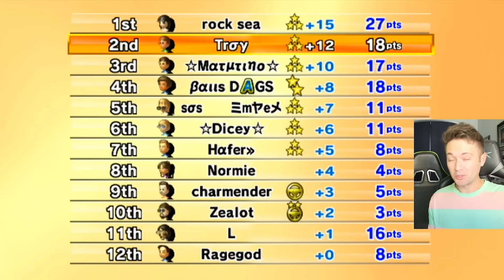Mario Kart ITEM RAIN Custom Track KNOCKOUT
Mario Kart Wii Item Rain KNOCKOUT GP mode means double elimination GP1, and 4 eliminations GP2 and GP3!

TWD98 Links!